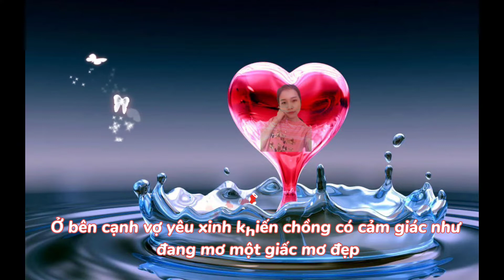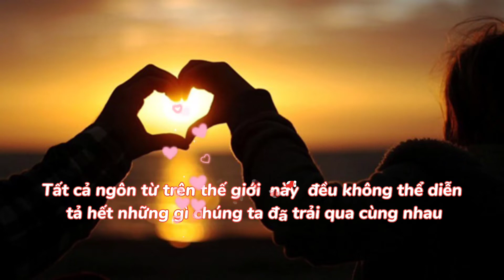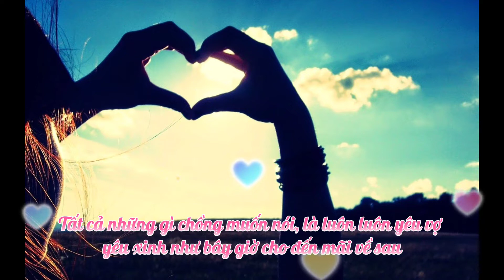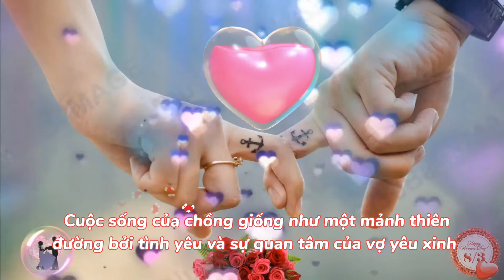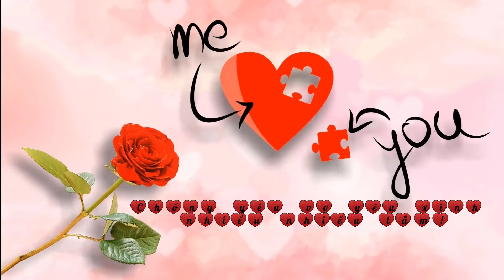Tặng vợ yêu xinh 8/3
Lời bài hát cũng là lời chồng muốn nói
Chồng yêu vợ yêu xinh từ ánh mắt nụ cười đầu tiên, đã 8 năm rồi kể từ khi mình gặp nhau lần đầu tiên, niềm hạnh phúc và lời cảm ơn vợ yêu đã luôn bên cạnh chồng, chồng yêu vợ yêu xinh nhiều nhiều lắm!
Chúc vợ yêu xinh 8/3 luôn vui và hạnh phúc bên chồng!